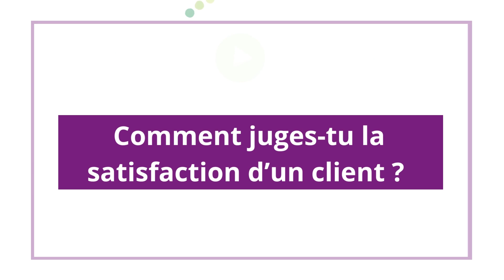Tanguy GOMET | Loueur de véhicules utilitaires et mini bus | CARBAO Vichy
ALLO LOUEZ MOI

Loueur de véhicules utilitaires courte durée:
-véhicules de 3 à 22 M3
-camion benne
-camion et remorque porte voiture
-mini bus 9 places VP